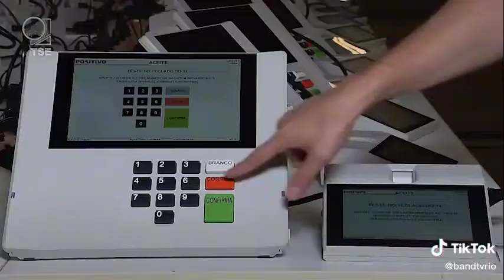Band Eleições 2022 | TV Band Rio | Radio Band News | Radio Bandeirantes | Band Jornalismo